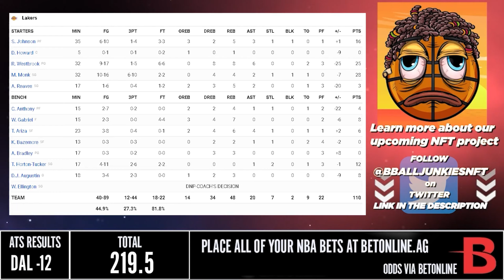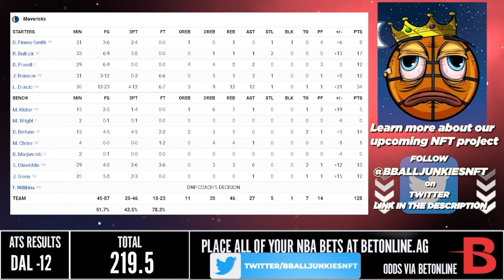湖人 vs 獨行俠 30/3/22 2021/22 NBA Season